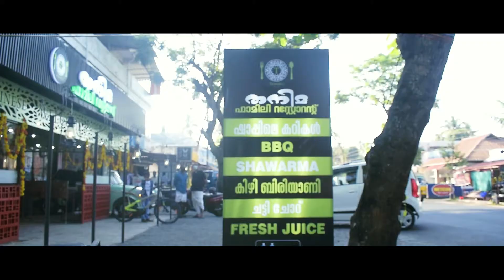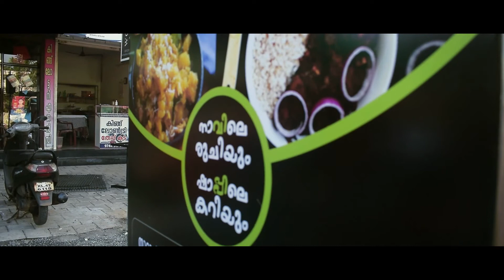THANIMA family restaurant ad l ഷാപ്പിലെ കറിയും നാവിലെ രുചിയും l മതിലകം, മതിൽ മൂല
തനിമ family restaurant ,മതിൽ മൂല
ഷാപ്പ് കറികൾ , മൺചട്ടി വിഭവങ്ങൾ, അൽ ഫാം , വെജ് & നോൺ വെജ് .
കൂടാതെ എല്ലാ കാറ്ററിങ്ങ് ഓർഡറുകളും സ്വീകരിക്കുന്നു.